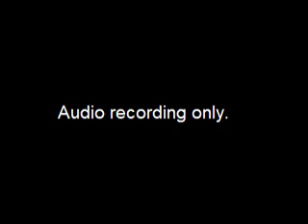Assembly Health Policy Committee Meeting - 2018-10-17